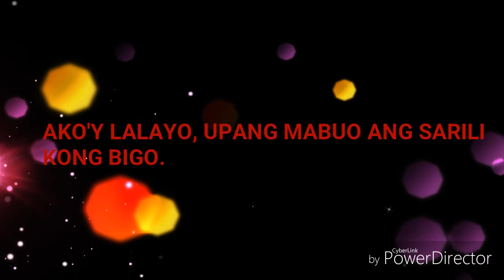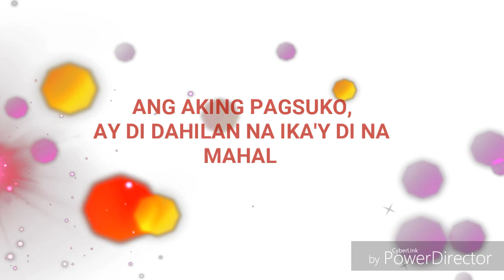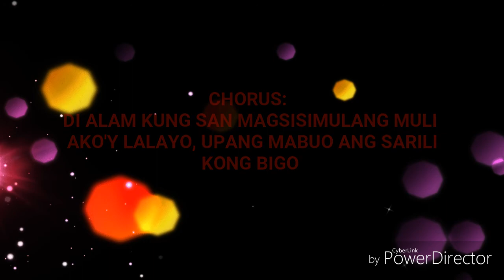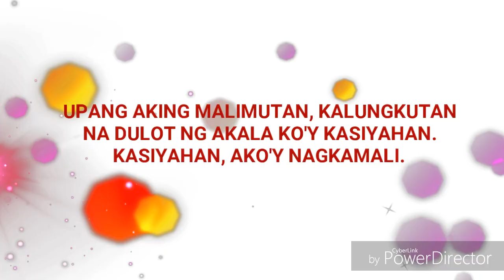Pagsuko by nikko mateo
This is my own composition entitled "PAGSUKO"